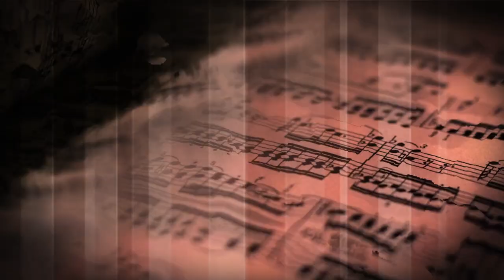Guichet fermé - Choralies du CEAO - 14 décembre 2023, 19h45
Présentation des Choralies du CEAO.
Présentation du premier specatcle, enregistré le jeudi 14 décembre à 19h45
dans l'auditorium de l'école secondaire De La Salle d'Ottawa.
Chef de choeur - Robert Filion
Direction artitstique du CEAO - Carole Myre